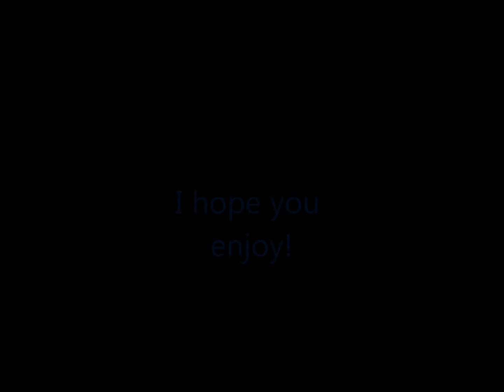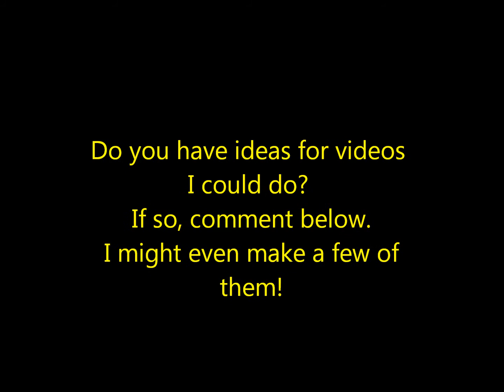RotTFD Reflection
Rise of the tangled frozen dragons